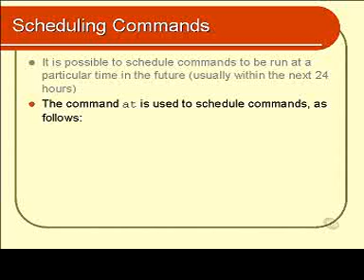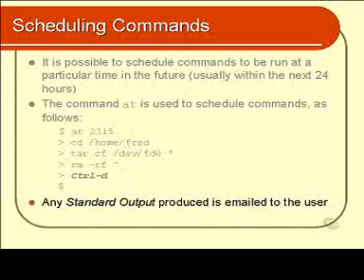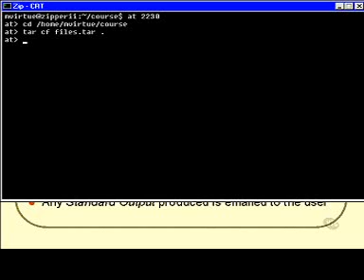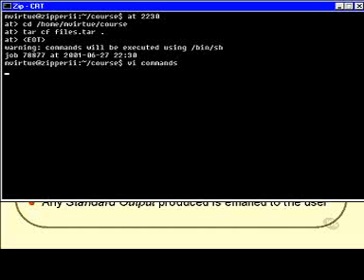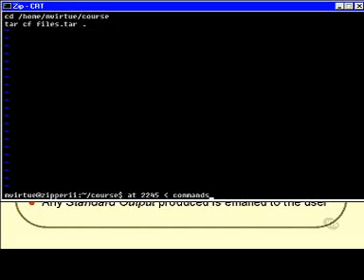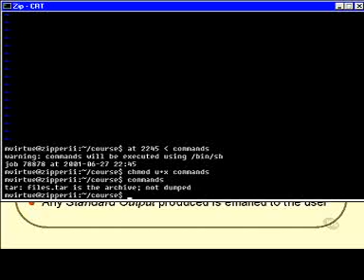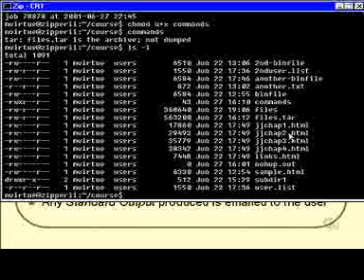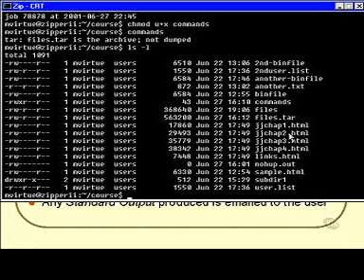Linux Basics : Scheduling Commands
How to schedule batch jobs in Unix and Linux
crontab command usage